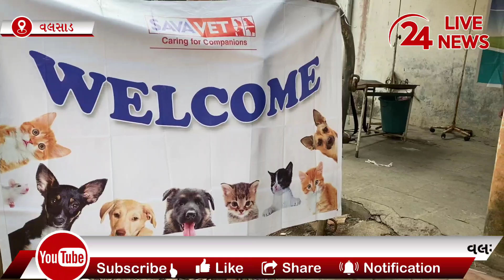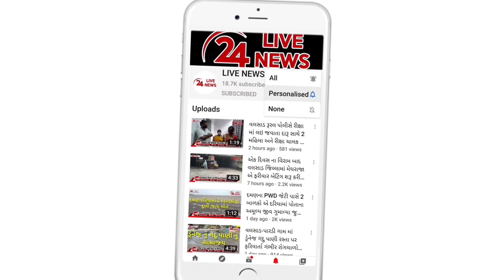વલસાડના પારનેરા પારડી ખાતે પશુ ચિકિત્સાલયમાં ફ્રી રેબિસ વેક્સિનેશન કેમ્પ યોજાયો